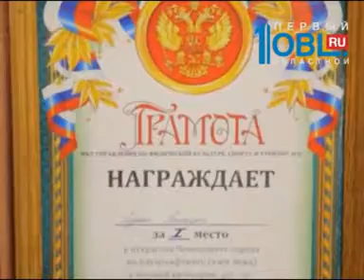Время новостей. Миасс от 20.01.2016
В Челябинской области зафиксирована вспышка свиного гриппа. Есть первые жертвы. По предварительной версии медиков, 61-летняя пенсионерка из Миасса погибла от осложнений, вызванных вирусом Н1N1. Управление здравоохранения просит горожан не паниковать. В случае заболевания простудой, незамедлительно обращаться сразу к врачу.

Сезон простуд. Медики советуют одеваться теплее. А синоптики прогнозируют метели на Южном Урале. Несколько районов области из-за снегопада уже остались без света. Прогнозируются заносы и гололедица.

Погорельцам с улицы Ленина необходима помощь. Миасский социальный комплекс объявил о начале сбор средств для многодетной семьи. Также требуются и предметы первой необходимости.

А ты готов стать пожарным? Пятый отряд противопожарной службы сообщает об наборе студентов в Уральский институт государственной противопожарной службы МЧС России. Кого хотят видеть в рядах студентов — смотрите далее.

Глава Миасского округа встретился с почетными гражданами. В ходе заседания Геннадий Васьков представил отчет о работе администрации за 15-й и озвучил основные задачи на 16-й год.

Культура силы и оптимизма. Прошедший год для федерации пауэрлифтинга в Миассе, как и для всего спорта, в общем, был наполнен взлётами и падениями, достижениями и новыми препятствиями. О том, с какими трудностями сталкиваются самые сильные люди нашего города и об одном из самых значимых соревнований этого года для силачей, расскажем далее.